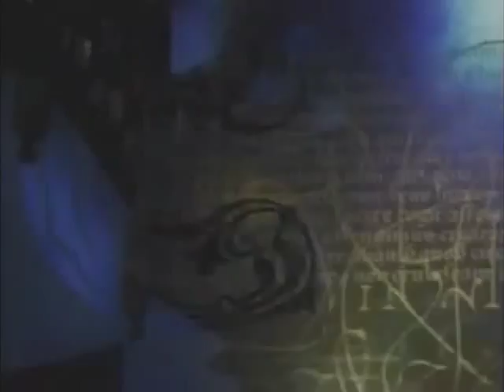Charmed Magic Animal Style Intro Seasons 4-8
After the tragic death of Tigress, in the last episode of Season 3, Cadance & Cheer find a new & long-lost sister named Jenny, who was given to a kind family, after her birth, so the series of "Charmed" continues!

Main Cast Known:

Piper Halliwell - Princess Cadance (My Little Pony Friendship Is Magic)
Phoebe Halliwell - Cheer Bear (Care Bears Adventures In Care-a-lot)
Paige Matthews - Jenny McBride (The Secret of NIMH 2 Timmy to the Rescue)
Leo Wyatt - Shining Armor (My Little Pony Friendship Is Magic)